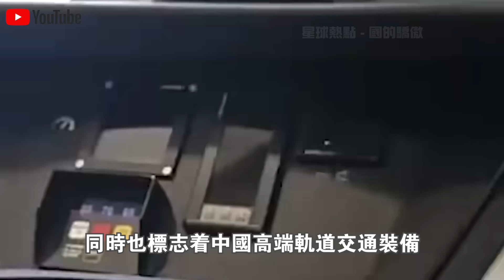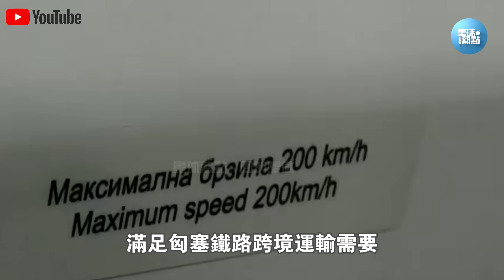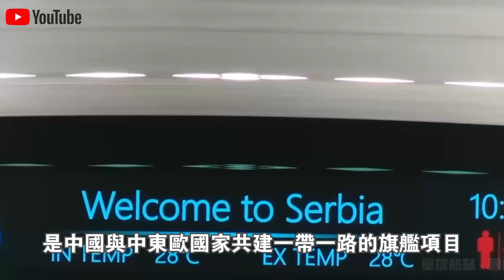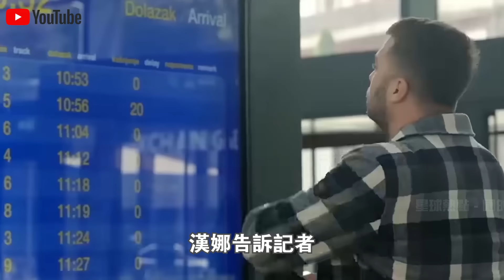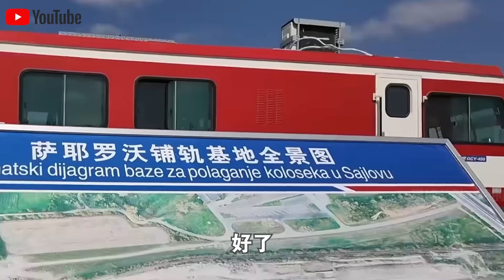中國“訂製款”匈塞高鐵列車正式亮相歐洲！內部“特殊設計”曝光驚艷現場民眾！武契奇感嘆：最優質，最美麗的列車！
1.載重40kg配機械手臂，15分鐘解決長江“大難題”！大疆新款“運載無人機”工作視頻火了！6級大風中，操作誤差1cm？不可思議！
2.中國“南極新家”首次對外公開展示，5000平米內部真實現狀曝光火遍全球！記者感嘆：生活條件也太好了！
3.5000元一輛電動車，載重突破3000斤？中國製造“三蹦子”在美國賣瘋了！銷量激增150%，性價比吊打各類“皮卡”？
4.300隻“怪鳥”放入毛烏素沙漠腹地，860万亩流沙重披绿装！20000農民脫貧又治沙，竟是因為怪鳥的一個習性？
5.充電12分鐘，續航1000公里，還永不燃爆！全球第一條“固態電池”生產線正式量產！日本豐田急了？
6.俄羅斯司機寧願苦等3個月，也要買中國卡車？銷量激增500%，中國“重型卡車”在俄羅斯賣瘋了！使用壽命100萬公里，還節省成本50%！德國坐不住了？
7.168萬一輛，24小時訂單突破1000輛！比亞迪“仰望U9”正式“跳”著上市了！1300匹馬力，可街，可賽，還可玩！給牛馬倫好好上了一課？
8.充電10分鐘，續航1000公里，還永不自燃！全球首款“固態電池汽車”正式量產上市！比亞迪急了：就這？文字遊戲？
9.55.98萬一輛，買它等於買了一間套“房”！理想“MEGA”正式上市，訂單突破3.5萬賣瘋了！下一秒，奔馳宣布退出電動車市場？
10.3000人手持紅旗，高喊“掀起共產主義革命”！美國“共產黨”紐約遊行視頻火遍全球！共產主義是唯一解決辦法？

👇👇👇本期節目內容包括👇👇👇
🔥0:00 新聞速覽
🔥0:55 中國高鐵歐洲首單
🔥4:46 匈塞鐵路步履不停